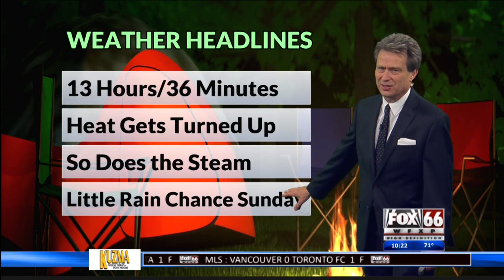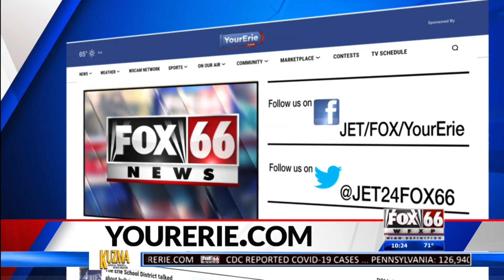Fox 66 News First at 10:00 p.m.